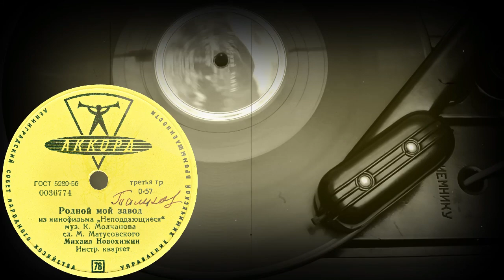РОДНОЙ МОЙ ЗАВОД из к-ф «Неподдающиеся» - Михаил Новохижин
РОДНОЙ МОЙ ЗАВОД
из к-ф «Неподдающиеся»
муз. К.Молчанова, сл. М.Матусовского
Михаил Новохижин
Инстр. квартет
Оцифровка грампластинки 78 об/мин запись номер 0036774 формат Миньон (20 см)
Год выпуска оригинала 1961